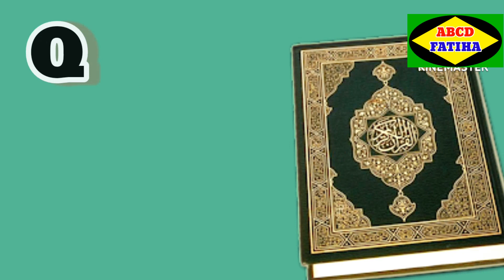a for apple b for ball,ABC alphabet with picture,ABCD,Phonics song,abcd,abcd fatiha